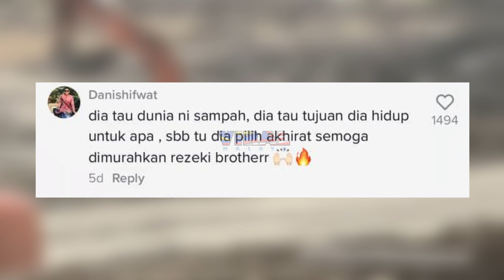TERAKAM VIDEO, TENGOK APA BRADER NI BUAT ATAS 'EXCAVATOR'...